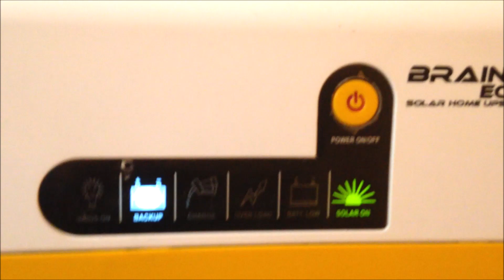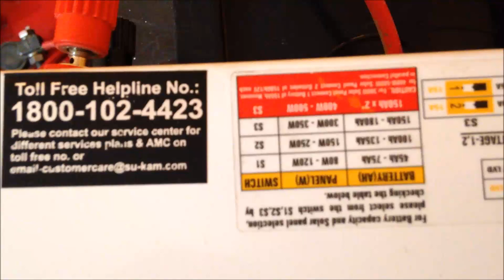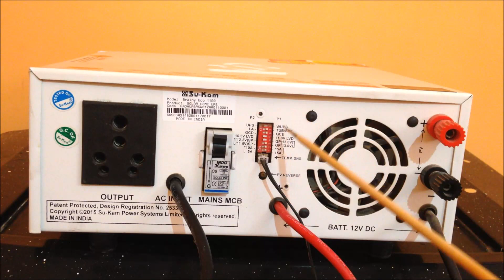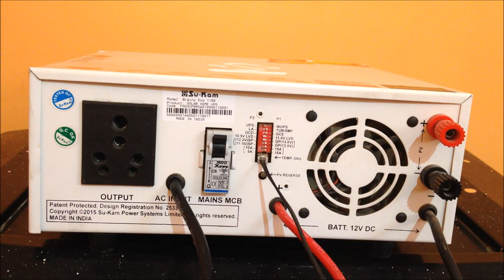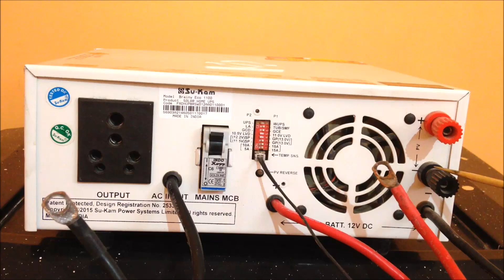Inverter connection for home | Sukam Solar Inverter | Unboxing | DIY | HowToFunda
Sukam Solar Inverter
Exide Battery